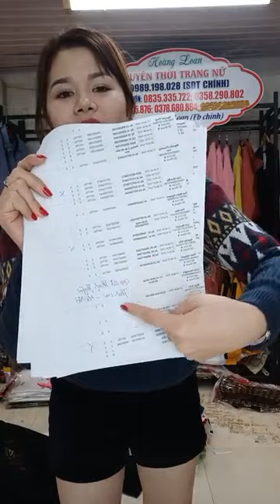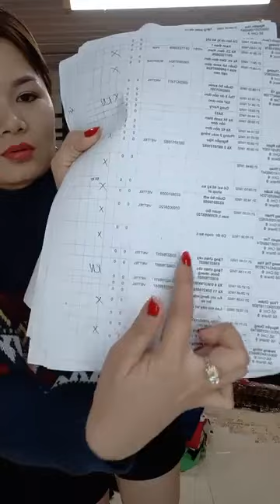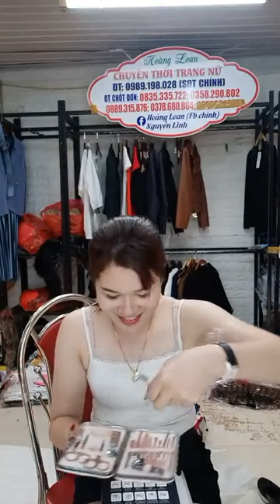yến vlog - c8e85500 3fd3 40fb b427 685d0982fef0 video 5.5.23